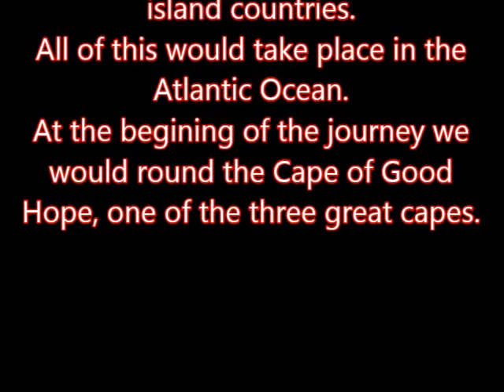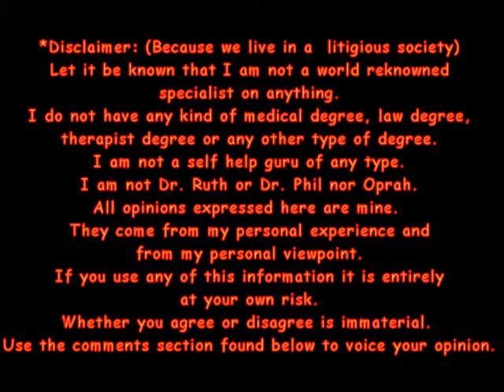Circumnavigation aboard FeNIX Part 4 A South Africa to Florida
A condensed version of my three year circumnavigation aboard FeNIX, a 28' sailboat.
What is it like to spend over 300 days aboard a small sailboat while traveling about 32,000 miles around the world? Here is a look.
The fourth leg of the voyage is in four parts, 4 A ~ D.
I have broken the entire trip into four legs. The individual videos are quite short because my camera at that time had limited memory and gobbled batteries at an enormous rate.

For those of you interested in my sailing adventures in the past here is a list of different links to some of my other sites and contributions in other forums.

I have documented much about my previous travels, but not on the Over The Rainbow channel.

This first link is about my previous boat FeNIX. It covers preparations and my three year circumnavigation, 2006~2009. There are many videos on that site. I am in the process of copying them to a separate You Tube channel.

The second link is to the Cape Dory Org group. They are a bunch of people who own or have owned Cape Dorys. They have a forum there. Over the years I have made many posts. The links start with the first thread about the circumnavigation. Just keep following the links as the whole three year story unfolds.

This next link is to my website for SunShine, my current boat. It also contains quite a few videos.

The folks at the Cape Dory site liked my FeNix adventures so much they allowed me to continue posting about my travels aboard SunShine.

In the future I will post the videos about SunShine to the You Tube channel about my sailing adventures.

Take care, Fred